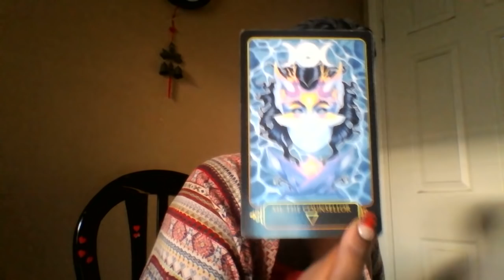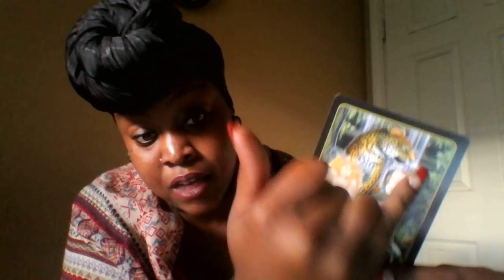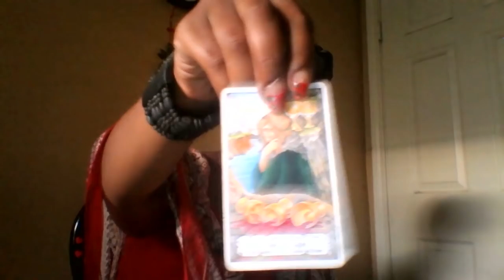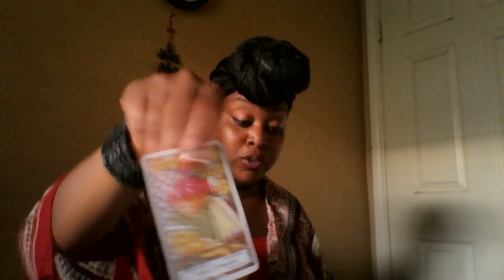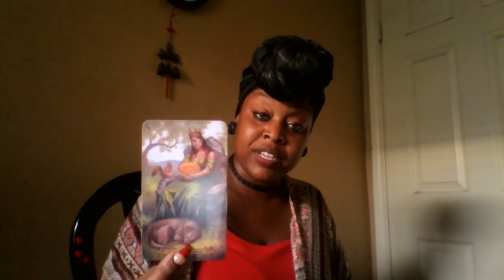Aquarius- Mid July 2018 Movin away from the Past into your Fairy tale love✨🚀🍻💍